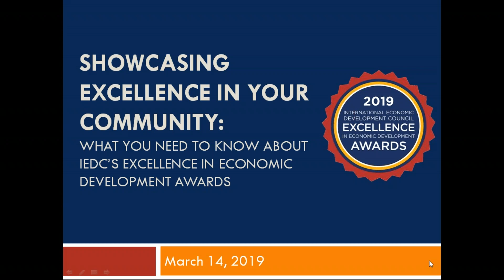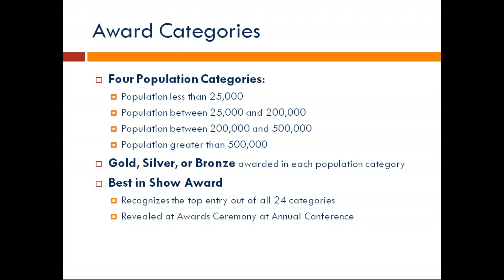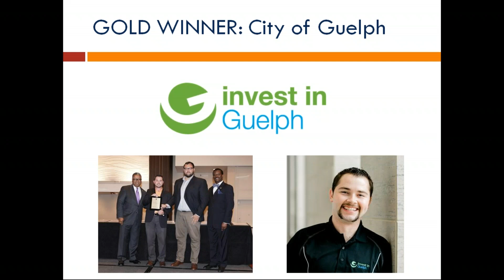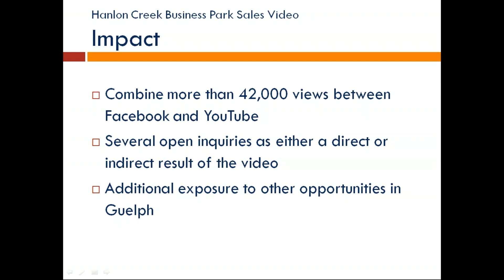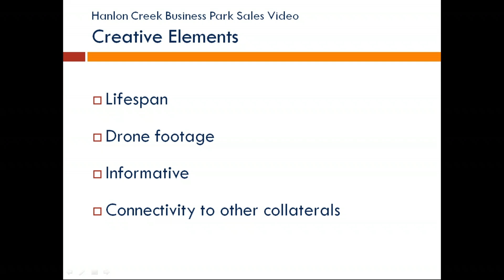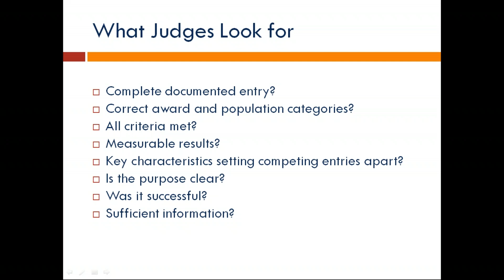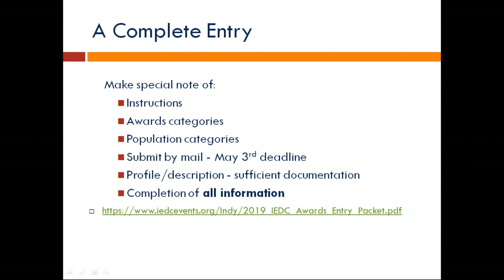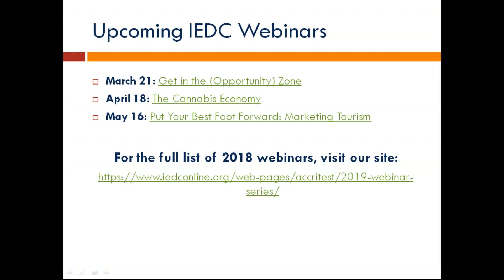Showcasing Excellence in Your Community - Awards Webinar 2019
IEDC's Excellence in Economic Development Awards program highlights the world's most innovative economic development programs and partnerships, marketing materials, and the year's most influential leaders. IEDC honors recipients at its Annual Conference each year.

For 2019, a number of new changes have been made to the awards program, including the addition of three brand-new categories:

- Resiliency, Recovery and Mitigation
- Creative Financing
- Innovation Programs and Initiatives

Listen to this seminar to learn about the new award categories from an Excellence in Economic Development Awards Committee member.

You'll also:

- Gain ideas for eligible projects and programs
- Understand how to submit a complete entry
- Ask your tough questions to an award recipient
- Hear from a judge on the evaluation process and criteria
- Discover how the Excellence in Economic Development Awards program can benefit your organization

Want a more detailed look at a winning project? Watch 2018 Gold Award recipient Kurtis Welds of the City of Guelph’s video submission